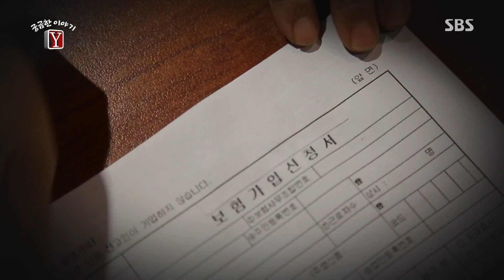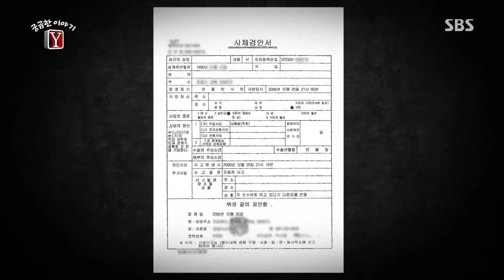정읍 교통사고, 내연남의 고백 @궁금한 이야기 Y 150227